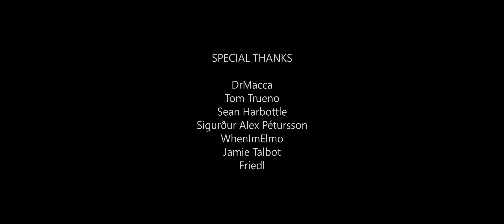John W Henry's apology to Liverpool fans about The Super League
FSG have made more mistakes and apologised about it after fans' backlash than they have helped to win trophies. FSG in or FSG out?

Spider-Man 2 (2004)

You can join as a member of this channel now if you wish to support me. By joining this channel as a member, you gain access to several perks such as exclusive videos, early access to every upload and an Aly Cissokho flair* beside your name on YouTube. You can also get special thanks at the end of every video. A template (blue screen) of John W Henry's apology used in this video will be available exclusively for members.